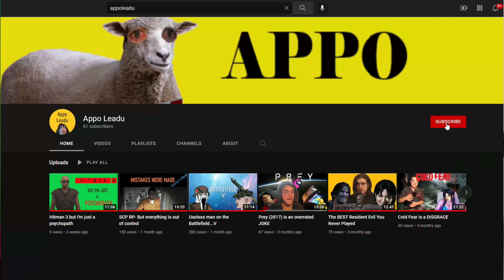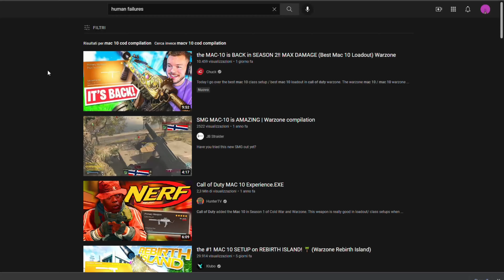A Bad Review of Battlefield V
a pure masterpiece
00:00 Intro
01:30 Multiplayer
03:18 Classes
03:39 Recon
05:30 Medic
06:42 Assault
07:46 Support
09:20 Lead dispensers and Specializations
10:05 Different Gamemodes
11:42 Soundtrack
12:36 War Stories
14:03 Outro